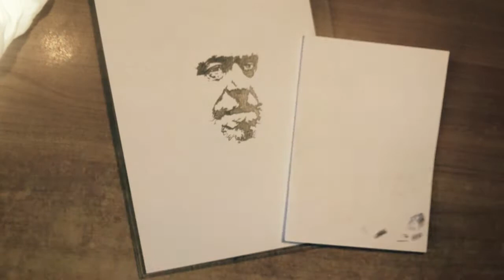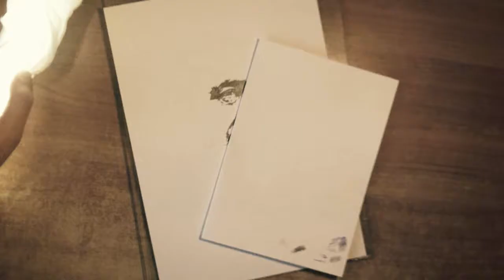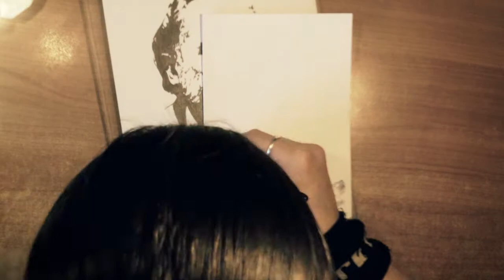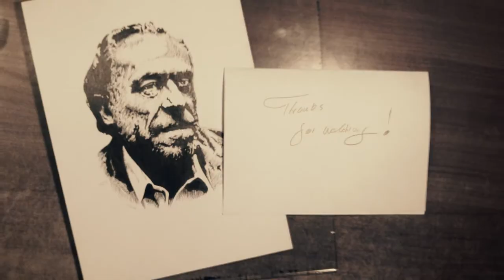Charles Bukowski Drawing